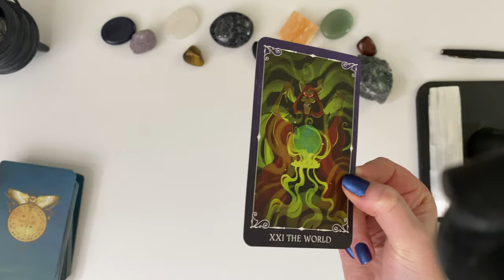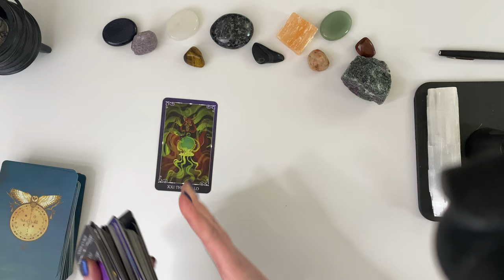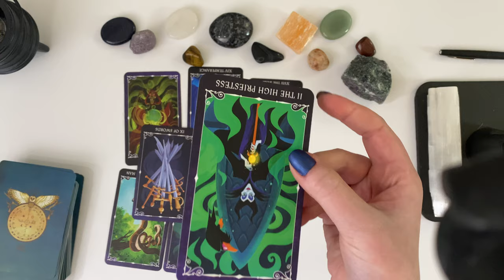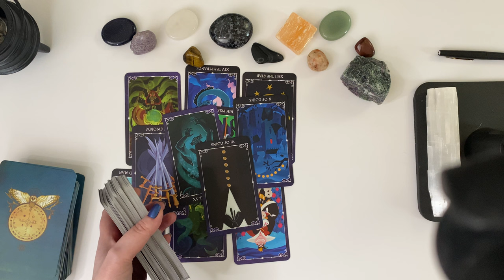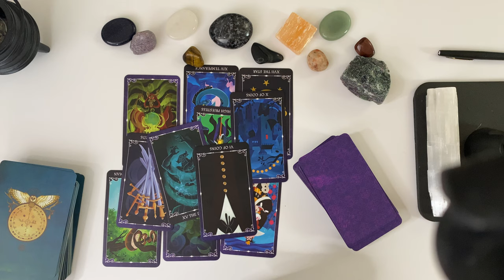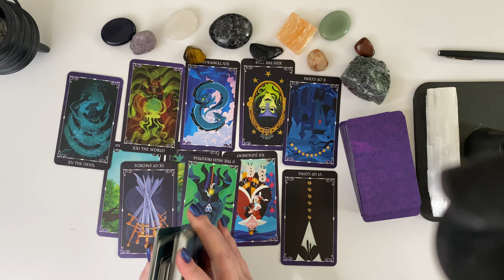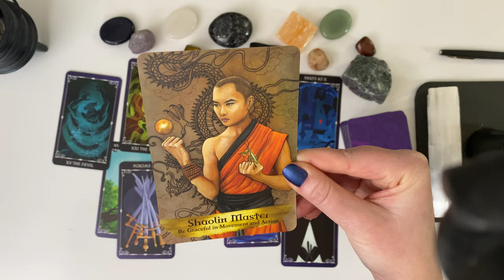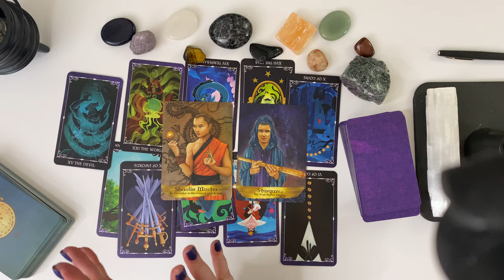Gemini You Need Major Healing! | Energy Shift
Today's Video is for Gemini's. Change your energy.

I am a Psychic medium and Intuitive Card Reader. I do True Crime Readings, Pick A Card Readings, General Tarot Readings for Zodiacs and Oracle Card Readings. I love working with Candles, Crystals, and Herbs to do Magick!